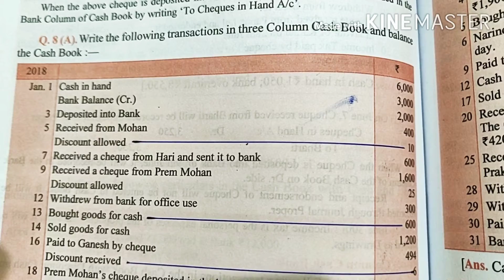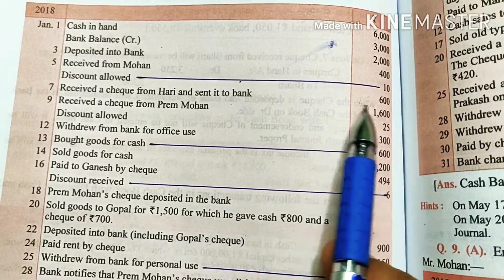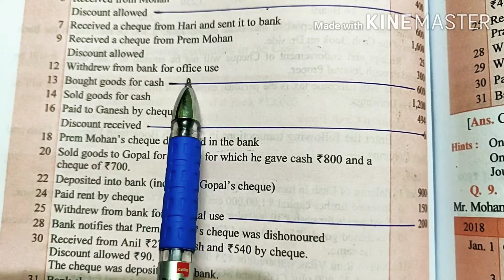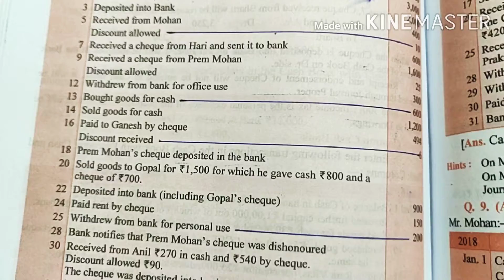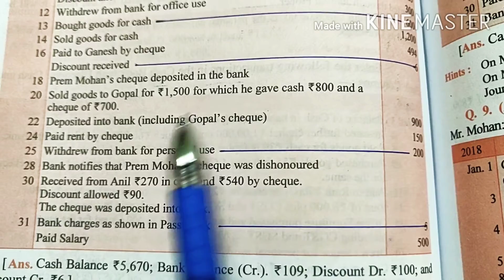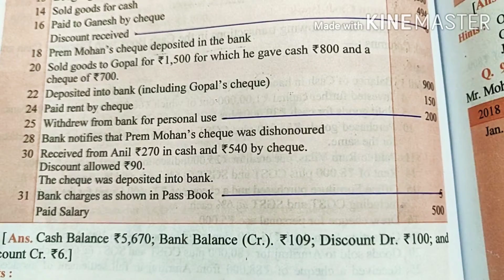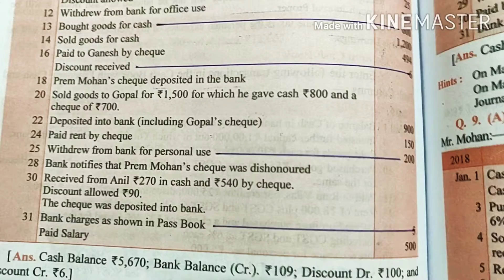Video#7 Cash Book (ISC)